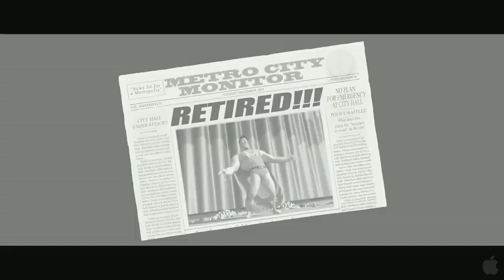DreamWorks: Megamind - Voice Cast featurette (HQ)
US release date of movie: November 5, 2010.

to play loads of related free online games.

(Thanks to Apple for the use of this video)